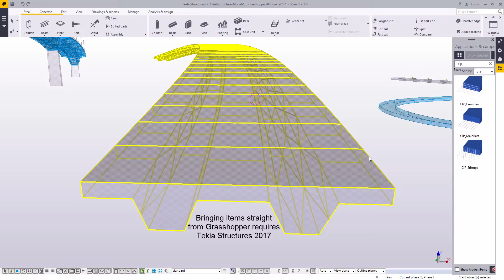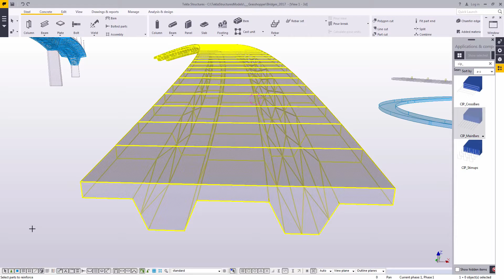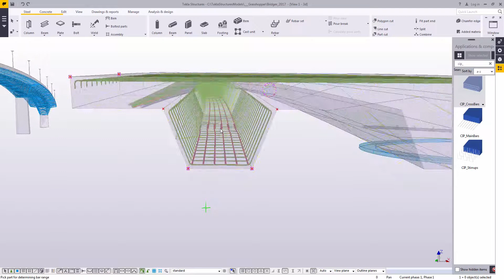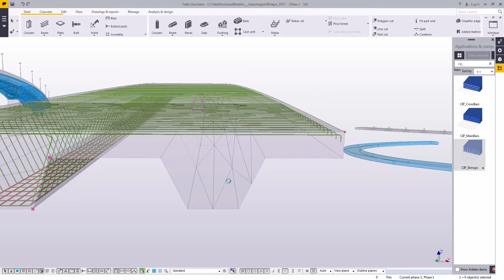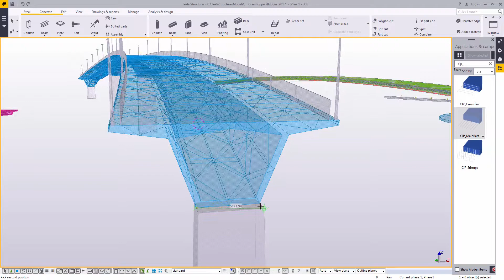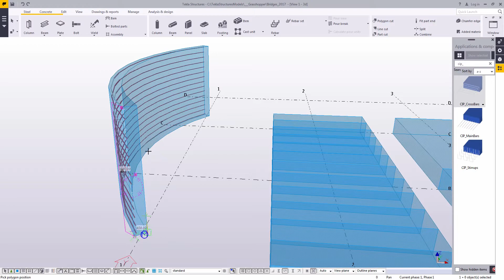[Tekla Structures] Curved Reinforcement Plugins